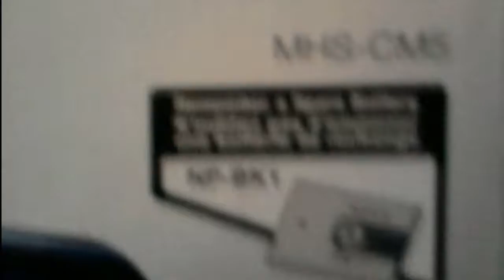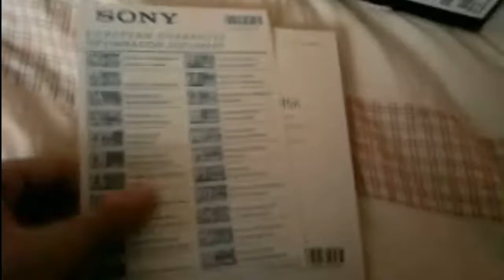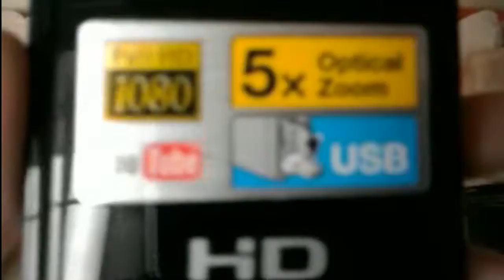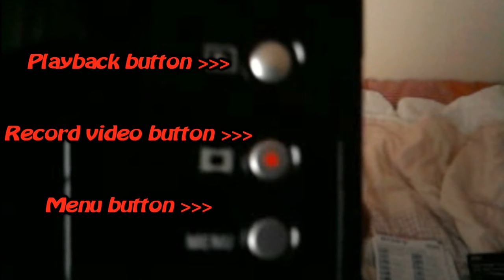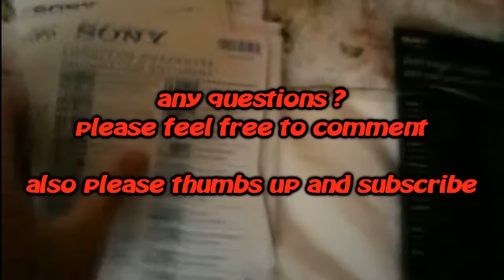Sony MHS-CM5v Bloggie Unboxing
Hey everyone, FK Productionz here bringing you a new unboxing video like i stated in my last video. This time it's the sony bloggie pocket camcorder. i was really excited about buying this because it is my first ever camcorder. from now on i will be using this to record my gameplays rather than my crappy phone which has bad quality. the reason why i did not buy a capture card is becuase the best ones are way to expensive, i bought the bloggie fairly cheap and as a bonus i can use it for recording other things like holidays, football venues etc as well as gameplays. the quality will not be the best but it is miles better than my phone. so please stay tuned for more videos, thanks a lot for watching. be sure to comment, rate and subscribe
peace out !!
FK Productionz